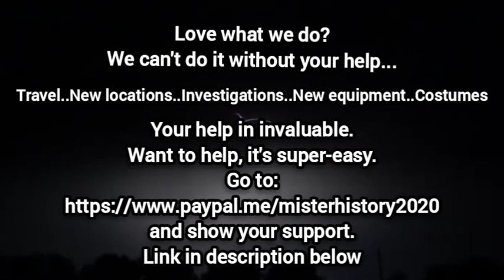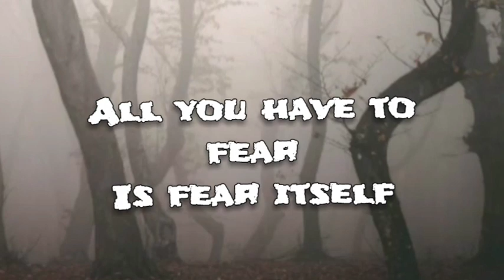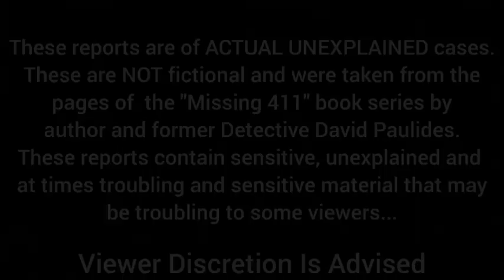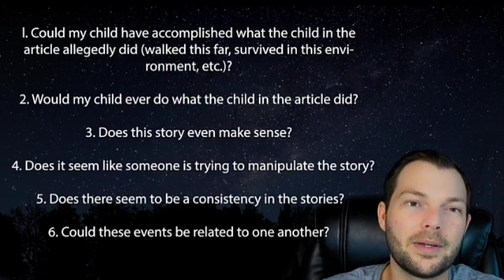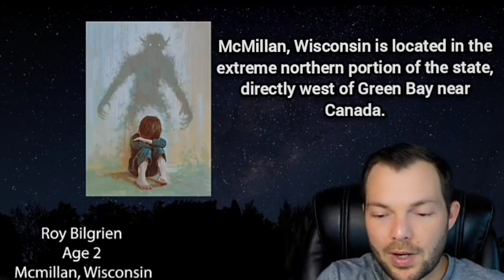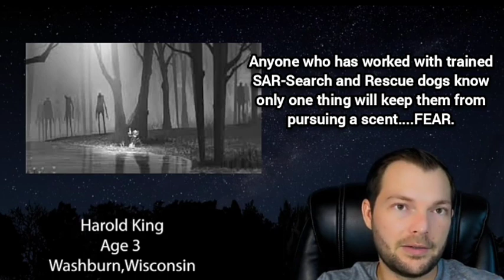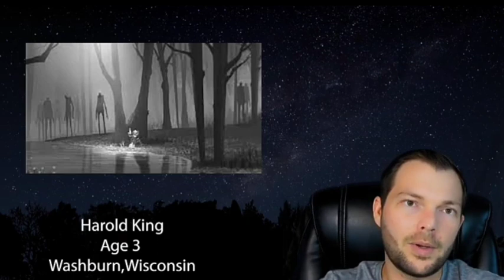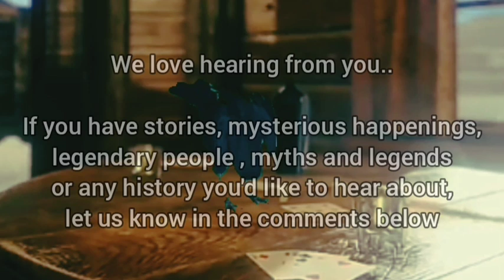MISSING 411: Wisconsin Children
Want to help Living History's Mysteries do what we do? and contribute there. Thank you.
Welcome to today's entry into the 35 Days Of Halloween,     MISSING 411: Wisconsin Children     .
MISSING 411: Wisconsin Children     is based off of the research of former police detective and author, David Paulides, who for over 8 years researched and investigated hundreds os missing 411 cases across America.
MISSING 411: Wisconsin Children     explains in detail what a     MISSING 411: Wisconsin Children     case is and what criteria must be met for a missing person's case to become a
MISSING 411: Wisconsin Children     case.